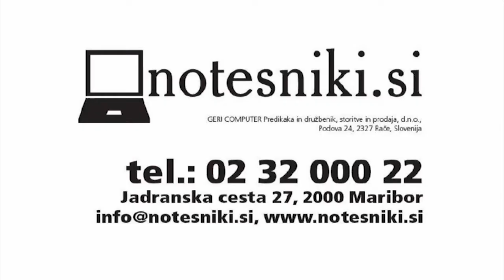Sprehod skozi Mikk lan #7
Sprehod skozi prizorišče Mikk lan #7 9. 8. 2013 v Murski Soboti